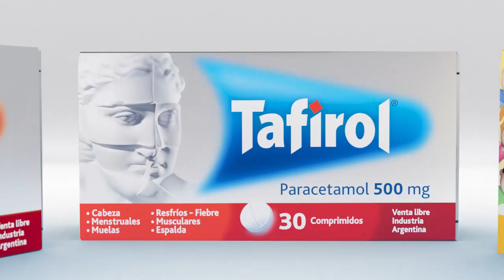Tafirol - Desde siempre una respuesta seria al dolor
Mensaje avalado por la Sociedad Argentina Medicina.